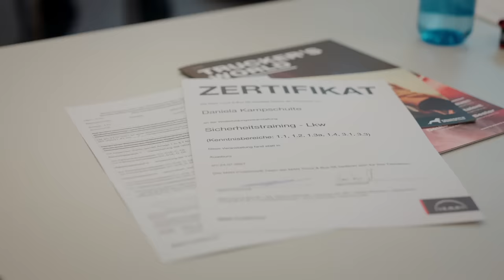The WoMAN ProfiDrive training | MAN Truck & Bus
Seven lucky female truck drivers took part in our raffle for the International Women’s Day back in March and won a customized MANProfiDrive safety training with two professional instructors. The star of the show: our WoMAN TGX. Sounds like fun? It is! See for yourself.